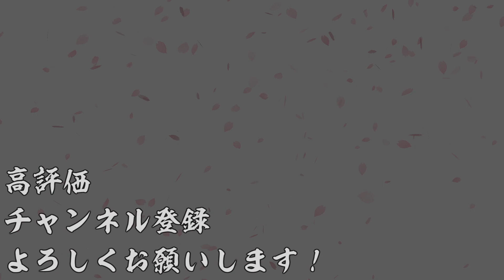【AC】英傑大戦＃430【廻天の五芒星より】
今回は北条姉弟でデッキを組んで遊んでます。
場地、糧にして申し訳ない(;´∀｀)